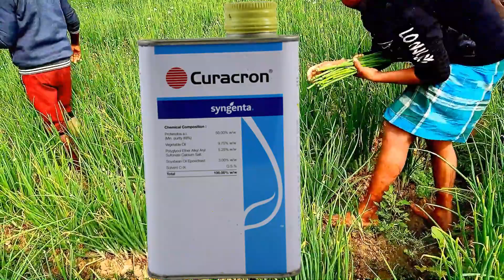ಈರುಳ್ಳಿ ಬೆಳೆಗೆ ಕಾಡುವ THRIPS | ಕೀಟ ನಿರ್ವಹಣೆ & ನಿಯಂತ್ರಣ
ನಾನು ಒಬ್ಬ ಕೃಷಿ ಕುಟುಂಬದಿಂದ ಬಂದ ಕೃಷಿ ಪದವೀಧರ. ಈ ಚಾನೆಲ್ ನ ಉದ್ದೇಶ, ರೈತರಿಗೆ ಅಗತ್ಯವಾದ ವೈಜ್ಞಾನಿಕ ಕೃಷಿ ಸಲಹೆಗಳನ್ನು ಹಾಗು ಮಾಹಿತಿ ನೀಡುವುದು ಮತ್ತು ಅವರು ತಮ್ಮ ಆದಾಯವನ್ನು ದ್ವಿಗುಣ ಗೊಳಿಸಿಕೊಳ್ಳುವುದು.